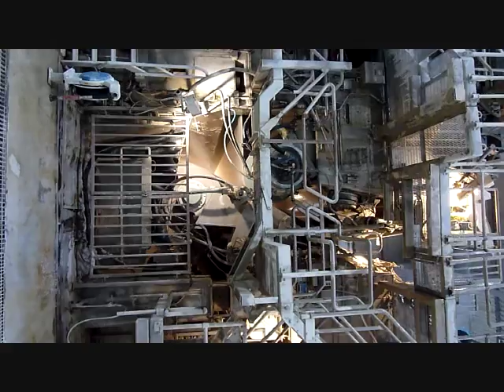upm deeside paper mill